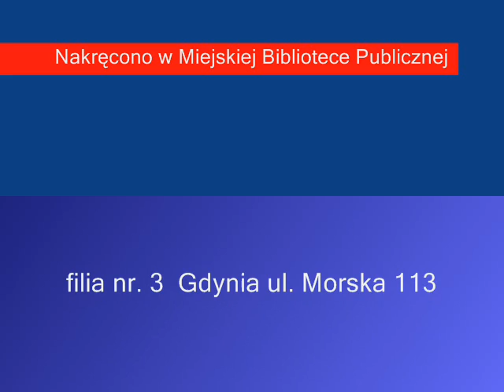Ferie w bibliotece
zajęcia dla dzieci w Gdyńskiej Bibliotece Publicznej filia nr. 3